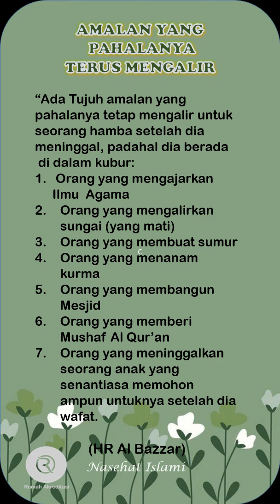INGIN PAHALA TERUS MENGALIR, WALAUPUN SUDAH WAFAT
@Nasehat Islami